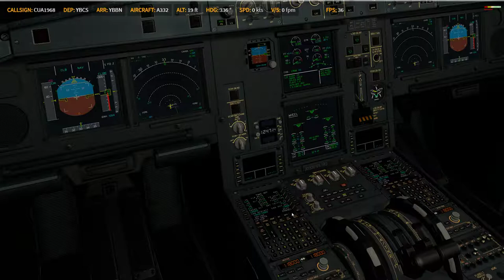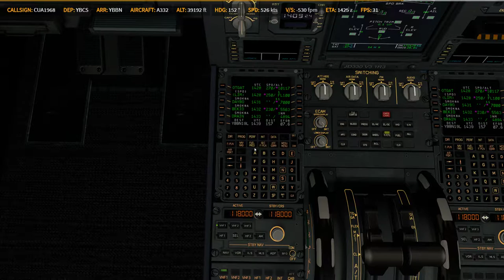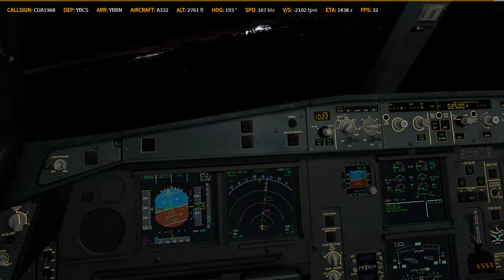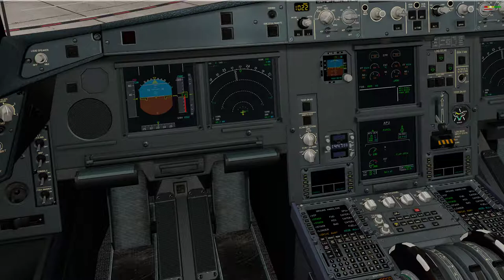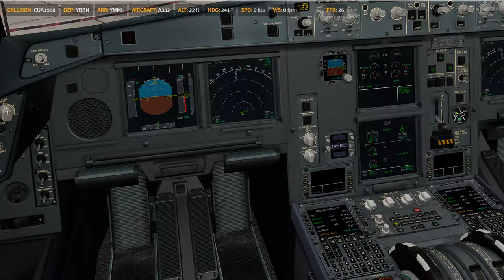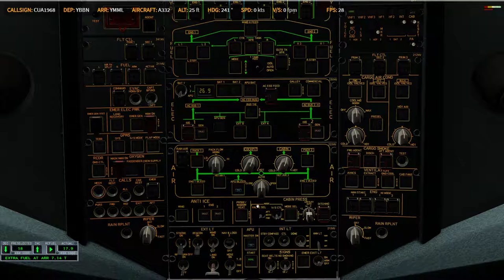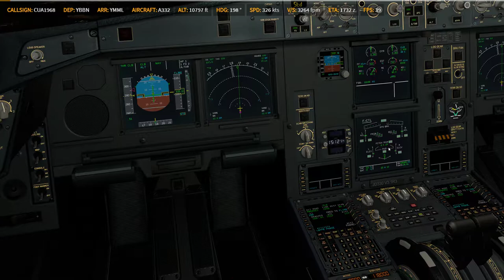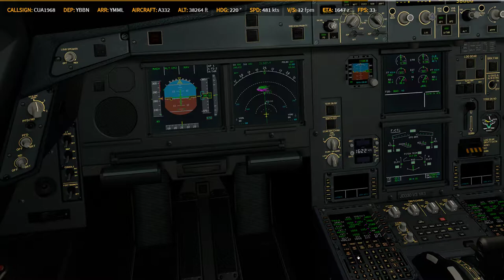XP11 | JAR A330 | ✈ YBCS → YBBN → YMML | KN4223 0423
Prepar3D
    -PMDG 737
    -PMDG 747
    -PMDG 777
    -QW 787
    -FSL320
    -AS330 [ 如果有的話ㄏㄏ ]
    -ASP4
    -EFBV2
    -ChasePlane
    -ORBX Global Base pack / vector / lights
XP11
    -FF320U
    -FF350
   -JD330
   -ZIBO737
   -ASXP